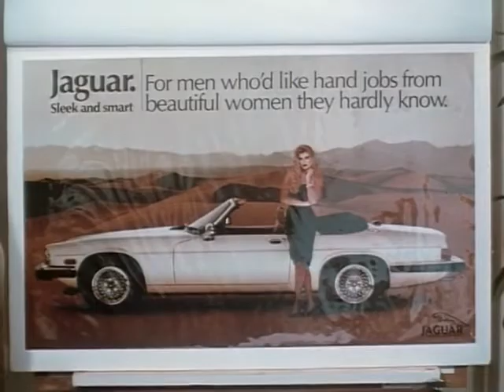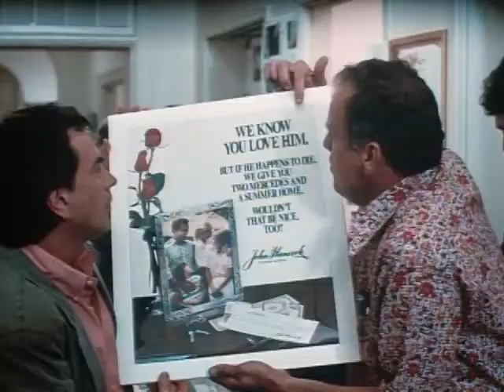Crazy People - 1990 - [Trailer]